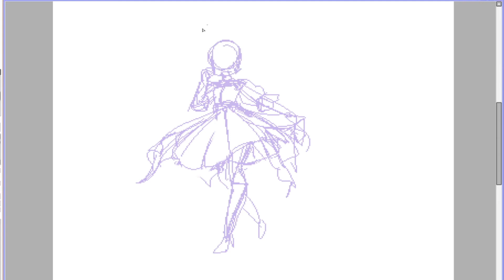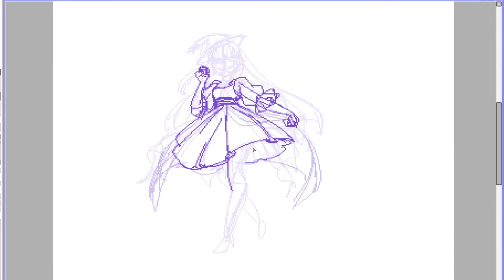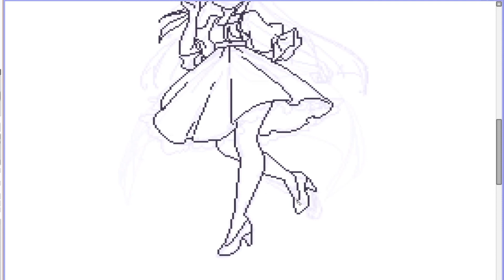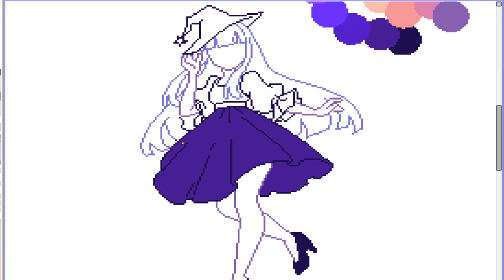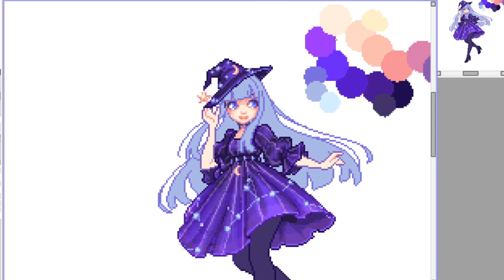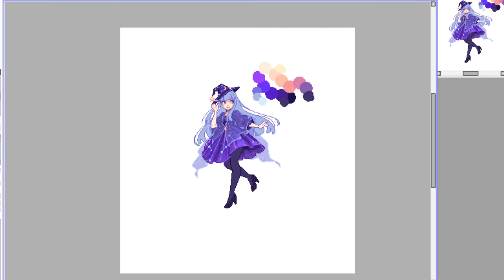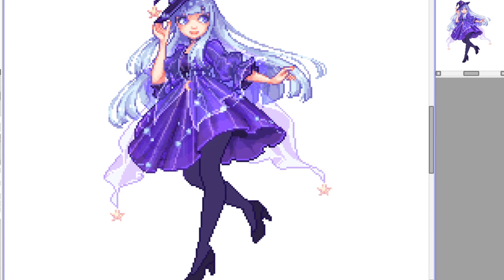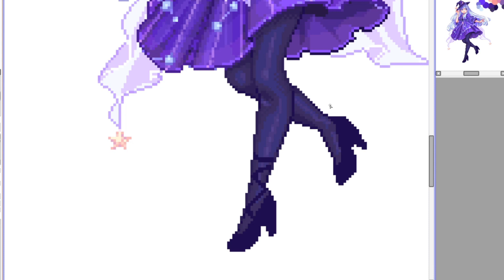Star Seer, but make it pixel art! | Love Nikki fan art speedpaint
Apologies for the background noise! I live next to a really busy road, and didn't think the mic would pick that up! I didn't realize it was this bad while editing because, well, my window was still open at that time. Oops? I promise to close my windows for next time :'D

In today's video I'll be showing you the process of creating my my recent Love Nikki Dress Up Queen pixel art!